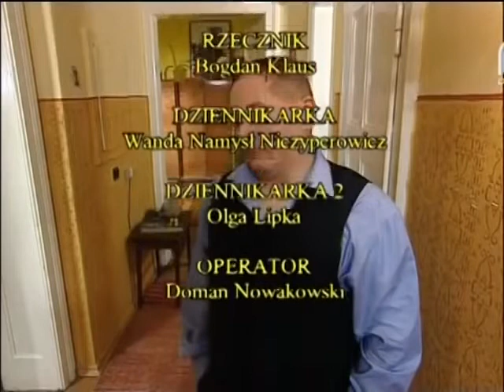Święta wojna 005 Gwiazda serialu